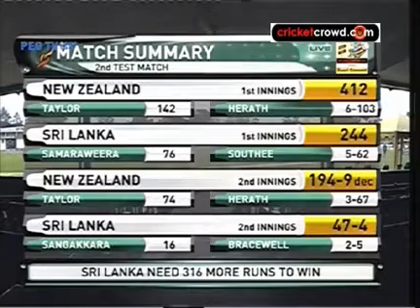Srilanka vs Newzealand 2nd Test Day 4 2012 Full Highlights November 28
Sri lanka vs New Zealand 2nd Test Day 4 Cricket Highlights 2012. Watch Sri lanka vs New Zealand Highlights 2nd Test DAY 4 28th november. SRI vs NZ 2nd Test Cricket Highlights 2012.

Martin Guptill took a stellar diving catch at second slip to dismiss Angelo Mathews on the third day, but Kane Williamson's take at gully the next day was better. Trent Boult was moving the ball away from Rangana Herath, and when the batsman pushed at one and got an edge, the ball seemed to be flying high over Williamson. In a flash Williamson was in the air, legs akimbo and left arm outstretched, and he clung on to the ball like he would a handrail on a maglev train.
Late in the second session, Sri Lanka could have had Todd Astle out for 27 had anyone bothered to appeal for a run-out chance at the wicketkeeper's end. Astle pushed Suraj Randiv towards cover and took off quickly for a single before being sent back by Ross Taylor, who had seen the incoming fielder. Astle turned and dived to make his ground, and although he seemed to have got his bat over the line comfortably before the stumps were broken, the dive had caused his bat to bounce, and it was still in the air when Prasanna Jayawardene removed the bails. Jayawardene hadn't seen the bat lift off the ground, however, and curtailed his appeal to a yelp. As a result, umpire Nigel Llong didn't bother referring it.

Sri Lanka Squad: 1. Tillakaratne Dilshan/Dimuth Karunaratne, 2. Tharanga Paranavitana, 3. Kumar Sangakkara, 4. Thilan Samaraweera, 6. Angelo Mathews, 7. Prasanna Jayawardene (wk), 8. Nuwan Kulasekara, 9. Suraj Randiv, 10. Rangana Herath, 11. Shaminda Eranga.

New Zeland Squad: 1. Martin Guptill, 2. Brendon McCullum, 3. Kane Williamson, 4. Ross Taylor, 5. Daniel Flynn, 6. James Franklin/Rob Nicol, 7. Kruger van Wyk, 8. Doug Bracewell, 9. Tim Southee/Todd Astle, 10. Jeetan Patel, 11. Trent Boult